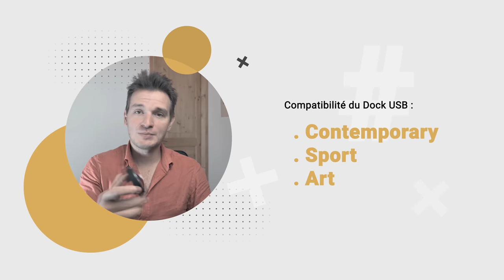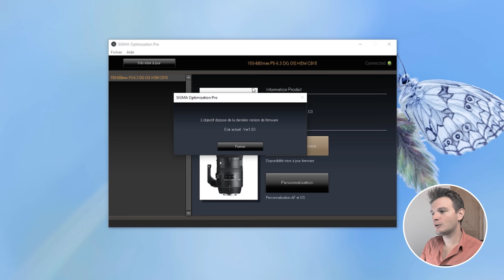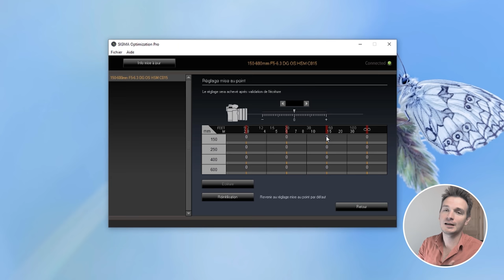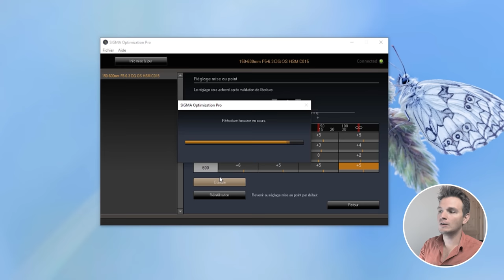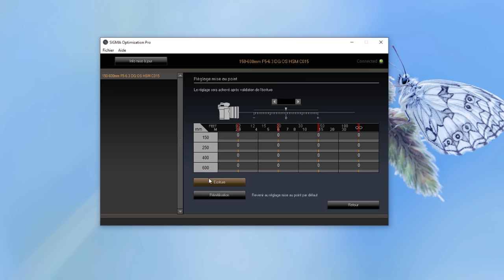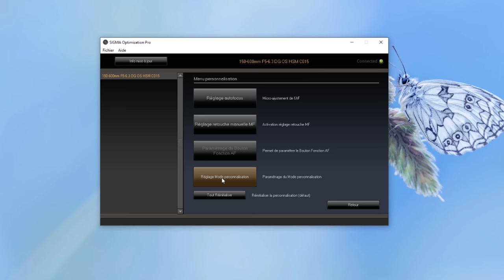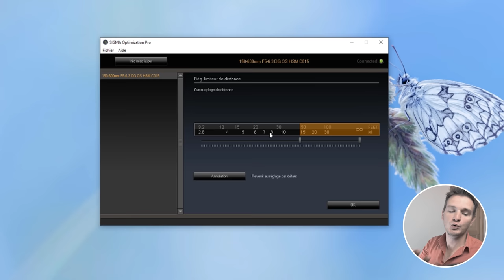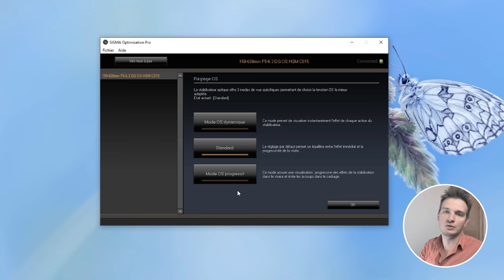Dock USB Sigma : réglez parfaitement vos objectifs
Découvrez comment améliorer les capacités de vos objectifs grâce au dock USB Sigma et comment bien l'utiliser pour la photo animalière

🔥 FORMATIONS TECHNIQUE PHOTO :
Progressez rapidement en photographie et augmentez votre créativité :

💻 FORMATIONS DÉVELOPPEMENT PHOTO :
Progressez rapidement sur les logiciels de développement :

📸 MON MATÉRIEL PHOTO & VIDÉO :
Je suis TOTALEMENT indépendant des marques, mes seuls “revenus” pour les tests que je propose proviennent de vous, via mon partenaire Images Photo Lyon (IPLN), boutique photo française basée à Lyon. Vous pouvez soutenir la chaîne et mon travail en commandant votre matériel chez eux.

⏰ SOMMAIRE DE LA VIDEO :
00:00​​​ : Introduction
00:43 : Présentation du dock USB Sigma
02:36 : Mise à jour du firmware
03:53 : Les réglages personnalisables
17:35 : Conclusion
18:43​​​ : Bonus gratuit